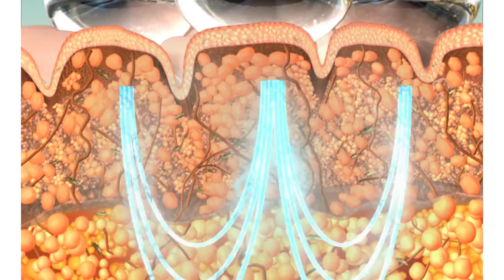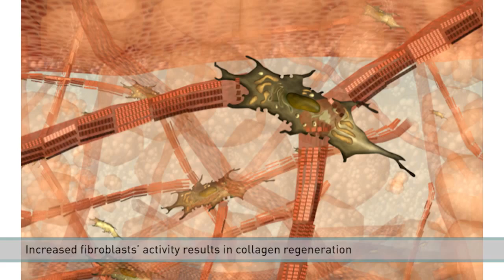GeneO TriPollar Cilt Gençleştirme